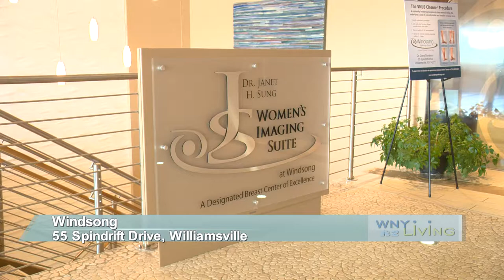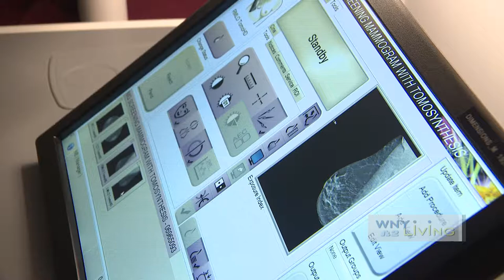WNY Living Windsong Mobile Mammography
Learn more about how Windsong's mobile mammography partners with clinics in Western New York to improve access to breast cancer screening.